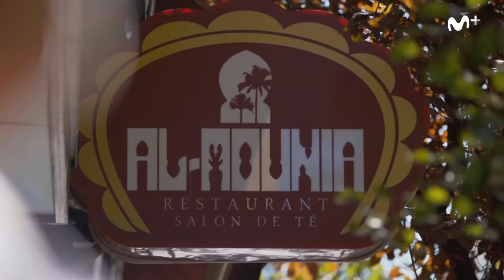Dame veneno: Una cata especial | #0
Lo que para nosotros es un manjar, puede ser asqueroso para gente de otros países. Desde Suecia, Filipinas, Rusia y Siria, estos comensales van a probar nuestras joyas culinarias, el segundo plato será la sorpresa.